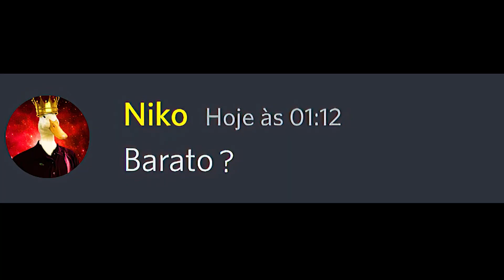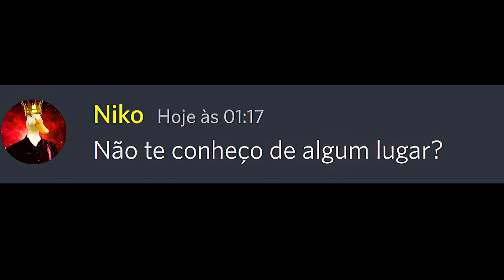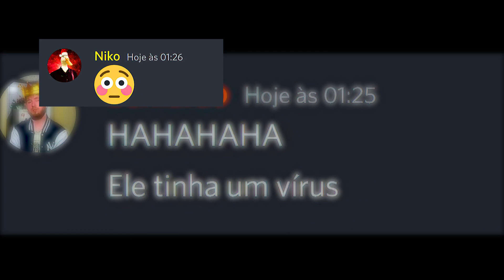Como Não Comprar Algo Online 😰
Neste vídeo é sobre quando compra algo online

Não esqueça do like e de se inscrever que me ajuda muito !

Obrigado por estarem acompanhando e até o próximo vídeo ❤️